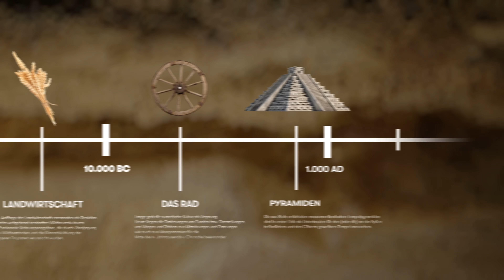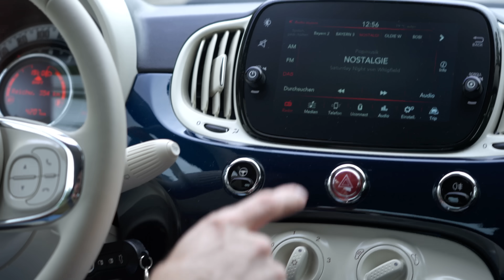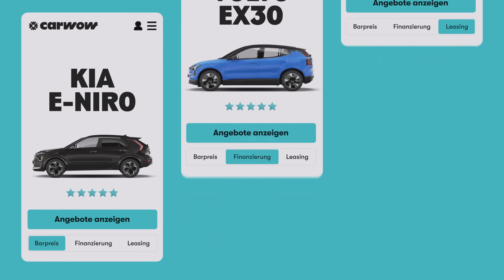Dieses Auto ist so günstig, dass es sterben muss! Fiat 500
Weltweit wurde der Fiat 500, seit 2007, über 3,2 Millionen Mal verkauft! Damit ist dieser Kleinstwagen absurd erfolgreich. Trotzdem hat Fiat die Produktion eingestellt. Eines der erfolgreichsten Autos der Firmengeschichte wird nicht mehr gebaut! Warum? Genau diese Frage beantwortet Daniel Hohmeyer in diesem Video. Außerdem erfahrt ihr, welchen Hoffnungsschimmer es dennoch für die Zukunft des Fiat 500 gibt.

00:00 Warum?
00:26 Er ist günstig... darum muss er sterben
01:39 Größe
02:15 Bedienung
02:37 Fahrverhalten
04:57 Design
05:59 Hybrid-Schummel
06:23 Keine Automatik
07:02 Verbrauch
07:47 Assistenzsysteme und Verdeck
08:20 Materialien
08:47 Alternativen

Wenn ihr die besten Angebote für Neuwagen vergleichen wollt, besucht unsere